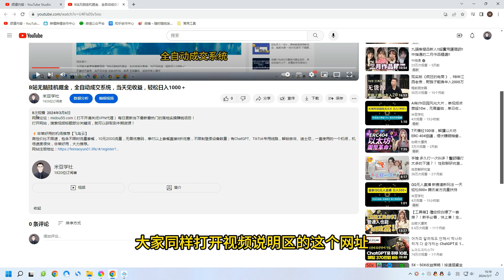视频号新赛道，无脑搬运，有手就行，每个月多赚3000多零花钱